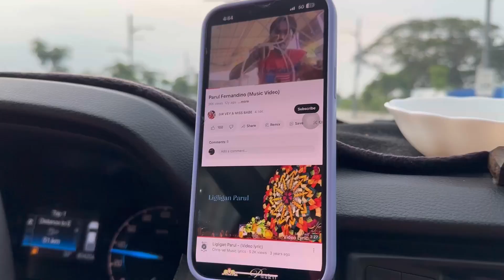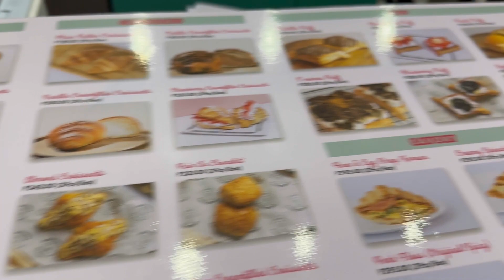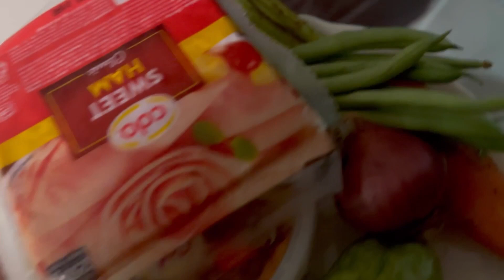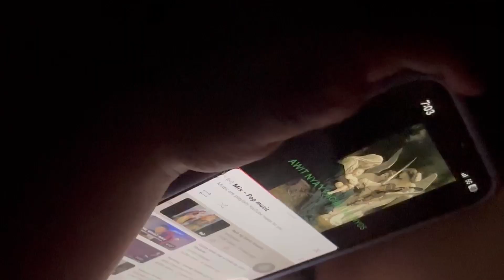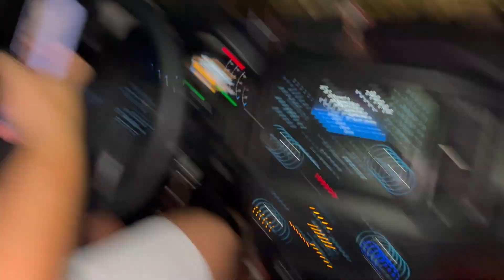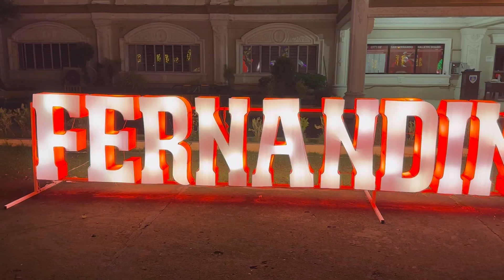Kalel’s Adventure: Bonchon, Pepper Lunch, coffee, vaccine, jollibee and more!